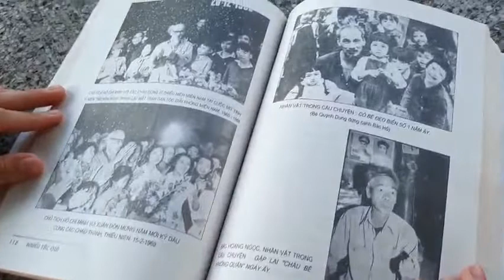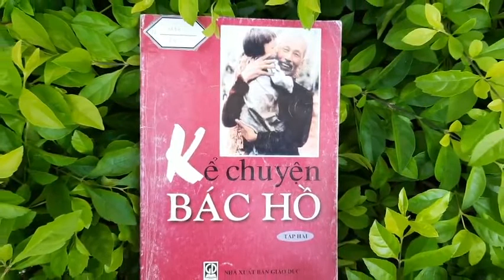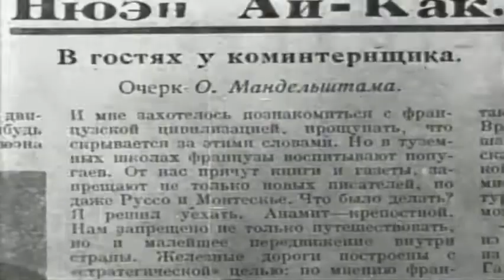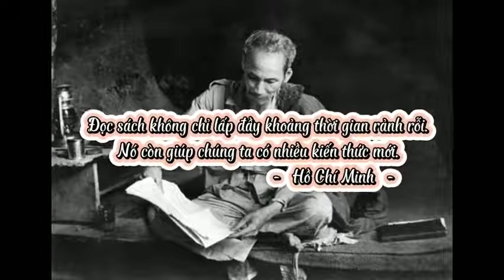CUỘC THI GIỚI THIỆU SÁCH CẤP TRƯỜNG - GIẢI NHÌ KHỐI 2 - LỚP 2.7 - TIẾN ĐẠT - BẢO NGỌC